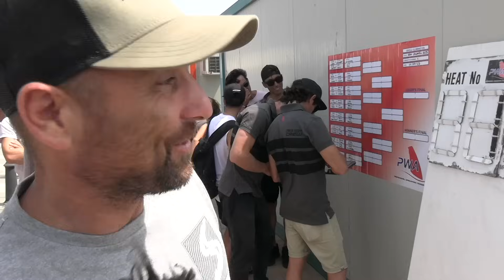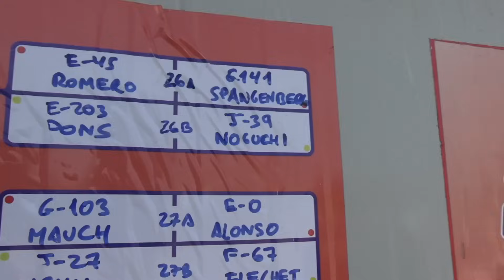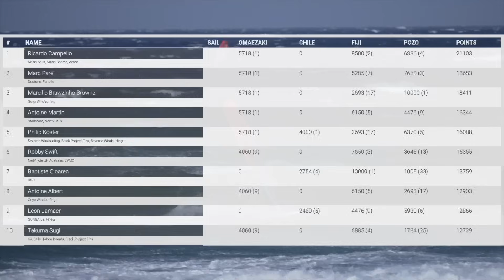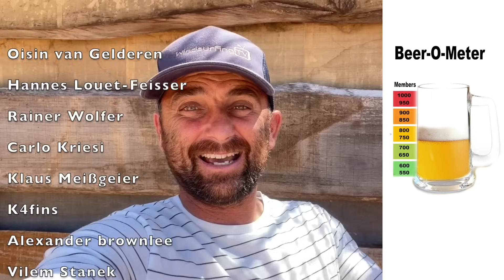PWA Pozo - FULL 30min Recap - 2023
Here is the 30min recap of the Mens Wave Single and double elimination PWA Pozo 2023...